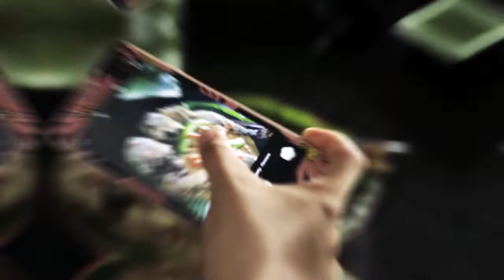Arroz Caldo | EATymology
Ultimate comfort food!

Arroz Caldo is a classic Filipino rice porridge made with glutinous rice,  chicken, and ginger.
Check out the nutrition facts on your favorite comfort dish.